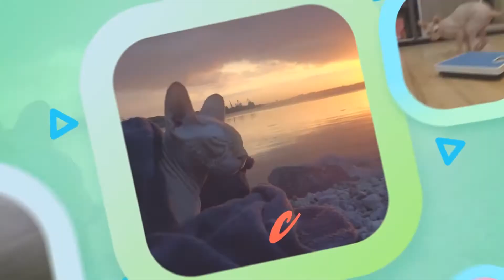Still Life: funny sphynx cat Casper, blooming lilac and insolent moth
Our cat sphynx Casper is very curious. And when something new appears in the house - he is the first who  explore this new. So it happened with a bouquet of lilacs, which our cat studied with a moth)